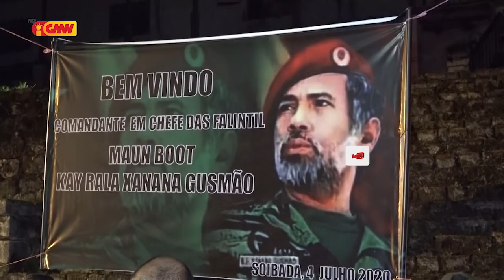Xanana Gusmão Promete sei buka tuir ruin husi Saudozu " Nicolau Lobato "